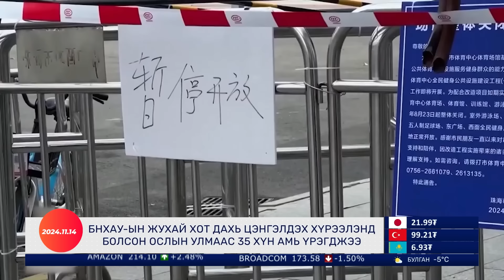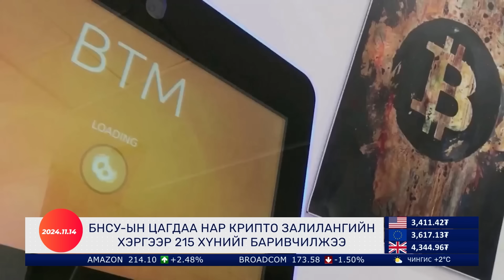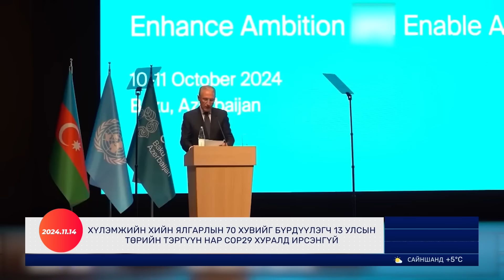Д.ТРАМП ЦАГААН ОРДОНД ДАХИН ИРЭВ | Гадаад Мэдээ 2024.11.14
Ж.БАЙДЕН, Д.ТРАМП НАР ЦАГААН ОРДОНД УУЛЗЛАА | Гадаад Мэдээ 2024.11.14